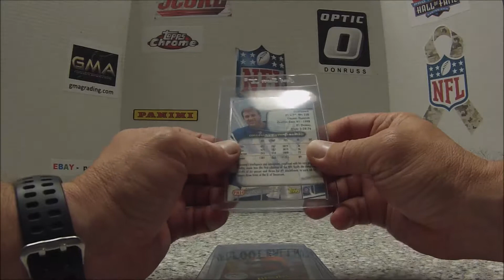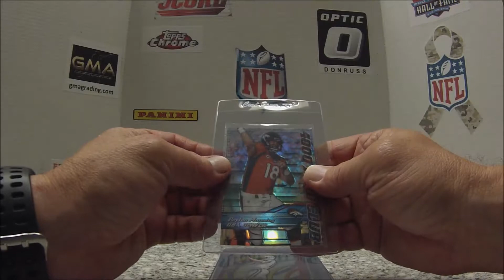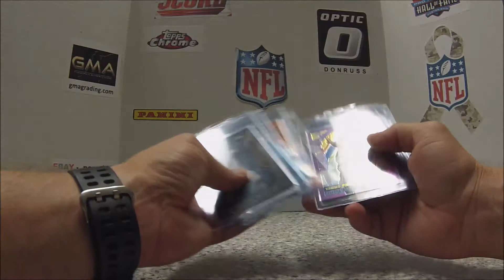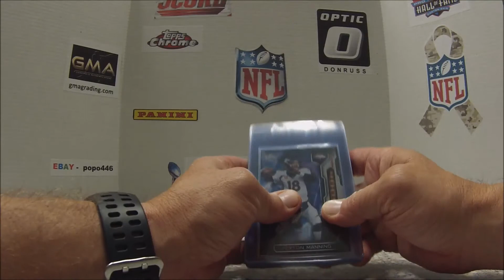Football cards mail day from Atrocitus Collectibles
Mail day!